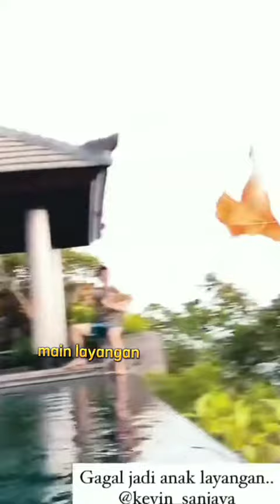ganteng itu bonus multitalent itu harus 😎